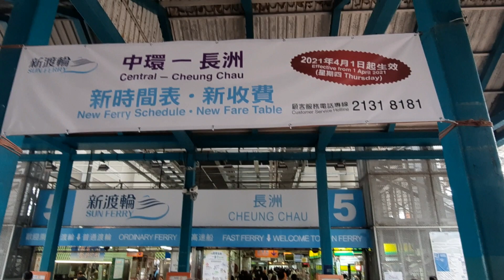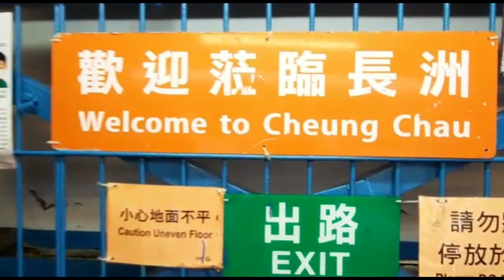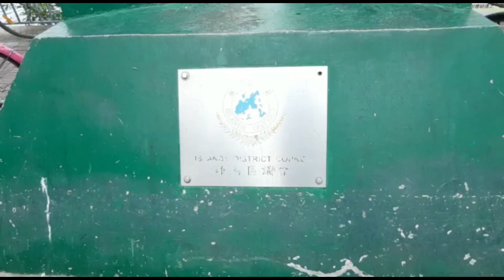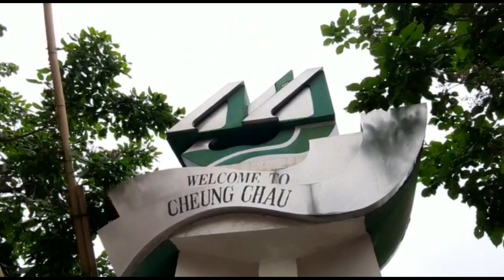CHEUNG CHAU ISLAND HONGKONG VLOG | ONE DAY TRIP | PART 1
Terima kasih untuk yang sudah support channel nya aku.

This video is my memories about CHEUNG CHAU ISLAND HONGKONG.
Hope someday I can go there again, seriously is nice place for us to have a walk, to spend time together with friend or someone special hehe...
so... happy watching everyone, enjoy.